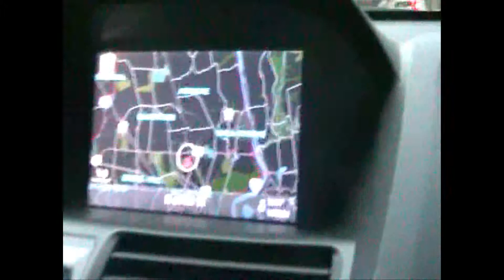Visiting My Sister Jackie in Philadelphia, Pa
Jackie has a new car and this was my first time riding in it.